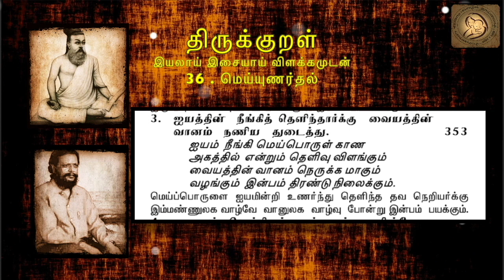Thirukkural in Tamil - திருக்குறள் : 36- மெய்யுணர்தல் - 0353